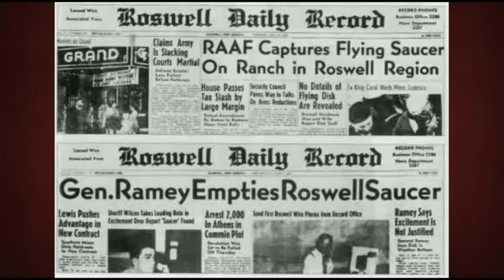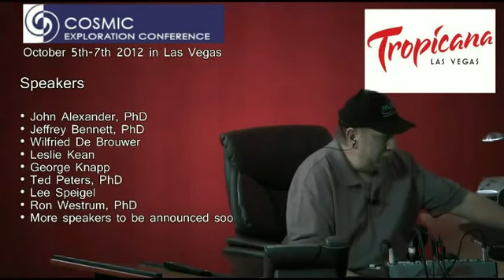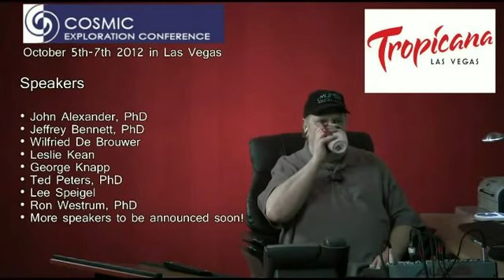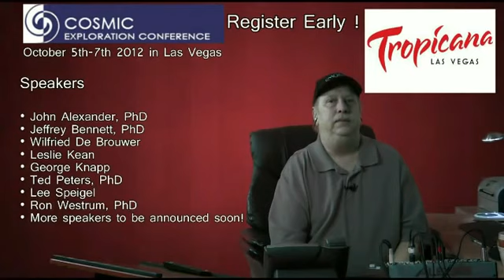Topic: UFO Todays Guest Alejandro Rojas The Cosmic Exploration Conference Video Interview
Your host Rick Scouler welcomes long time Ufologist, UFO Think Tank Radio Show Host, Journalist vesves Blogger - Alejandro Rojas. Alejandro talks about his last 10+ years in the UFO community and.

Your host Rick Scouler welcomes long time Ufologist, UFO Think Tank Radio Show Host, Journalist vesves Blogger - Alejandro Rojas. Alejandro talks about his last . Season One of Topic: UFO.